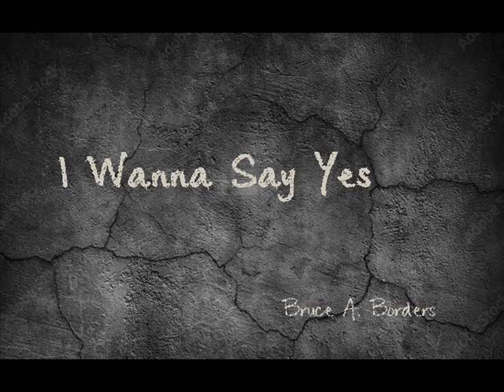I Wanna Say Yes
I Wanna Say Yes by Bruce A. Borders